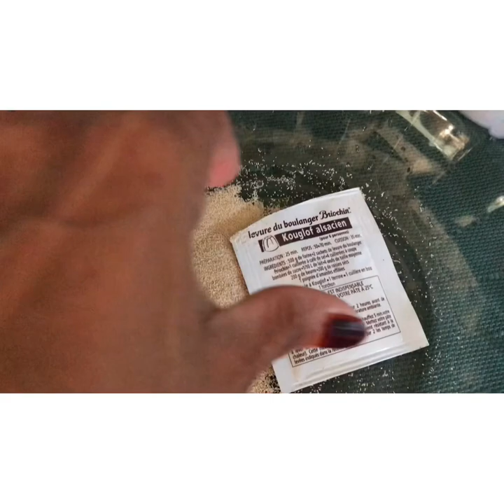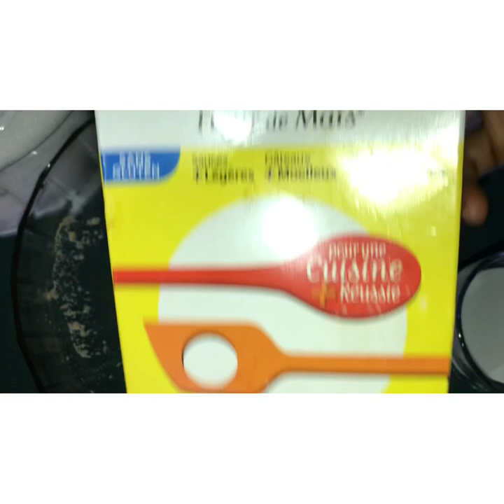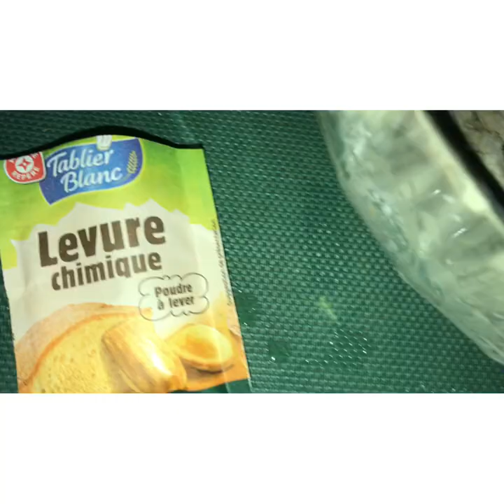Kaymati za chira ( chigazidja)